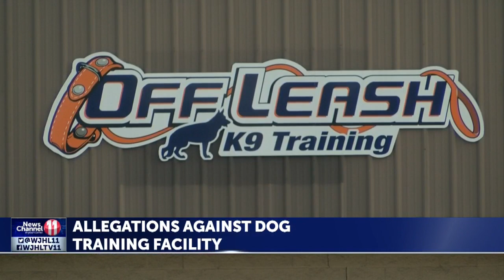Knoxville woman shares similar allegations about Off Leash K9 Training Johnson City location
MSHA Call In Show